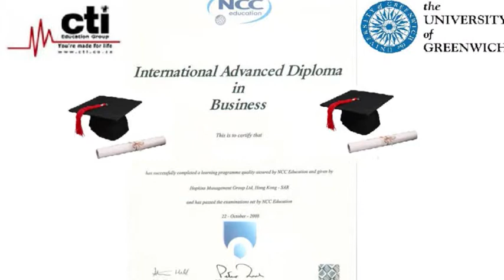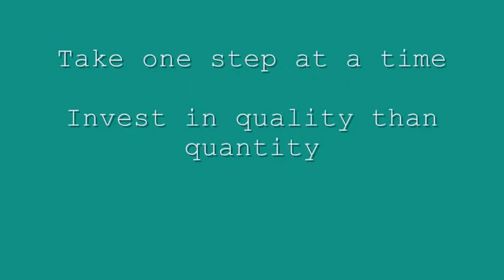My Graduation 2008 at CTI Education Group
My Graduation 2009 at CTI Education Group